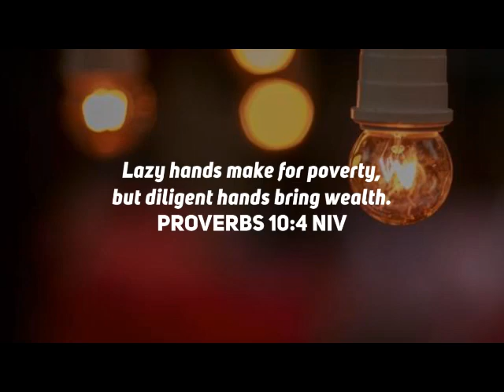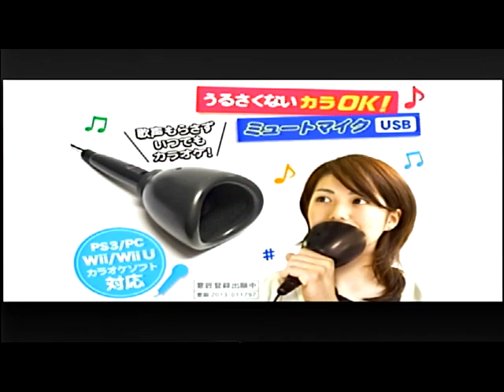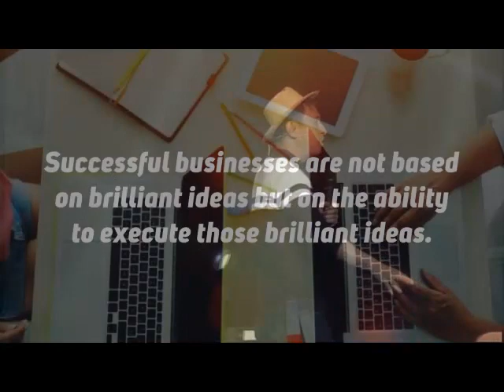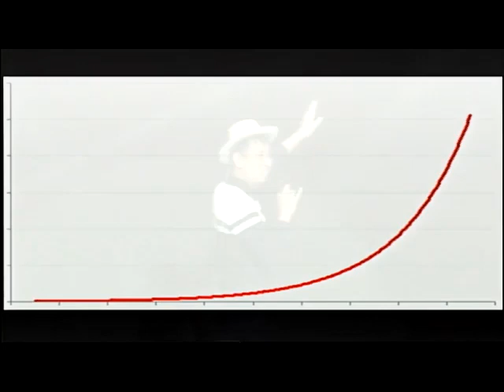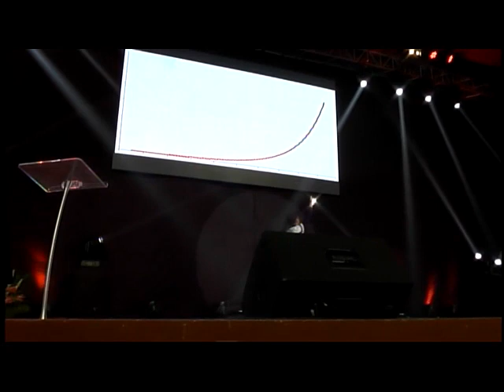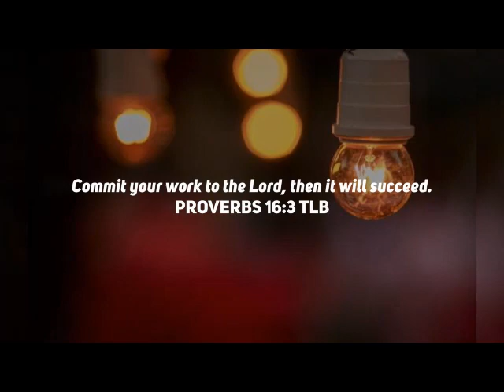Feast Light Mavens Shift to Success Talk 1 Productivity